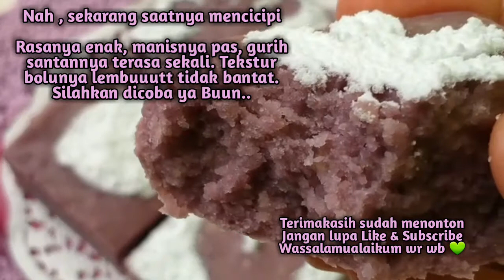Bolu Pop Ice Taro Santan Lembut Tanpa Mixer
Bolu Pop Ice Taro Ditambah dengan santan menjadikan rasanya tidak terlalu manis legit tetapi menjadi manis gurih, dengan teksturnya yang lembut membuat bolu pop ice taro sangat cocok dijadikan sajian kue yang tak kalah dengan kue kue lainnya. Cara membuatnya sangat mudah, ekonomis dan bahan - bahannya mudah didapatkan di toko terdekat.

Bahan-bahan :

1 butir telur
1/2 sdt SP
1 sdm gula putih
5 sdm terigu
2 sdm minyak goreng
1 bungkus pop ice taro
1 bungkus santan instan 65ml

Coconut Milk Taro Stem Cake

Ingredients:

1 egg
1/2 tbs emulsifer
1 tbsp sugar
2 tbsp vegetable oil
1 sachet Pop Ice Taro Flavor
65 ml coconut milk